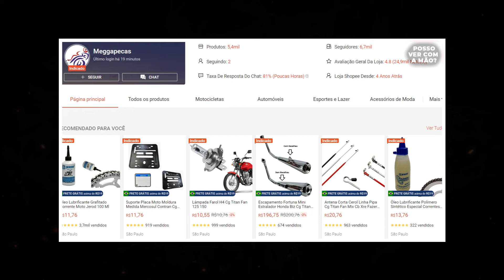VALE A PENA MONTAR UMA MOTO PECAS SEM MECANICA OFICINA EM 2024?